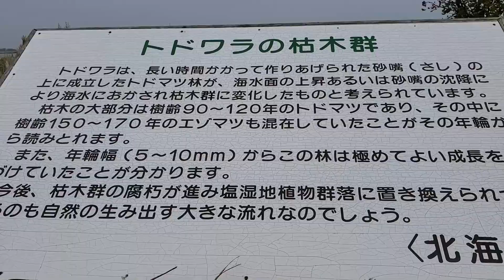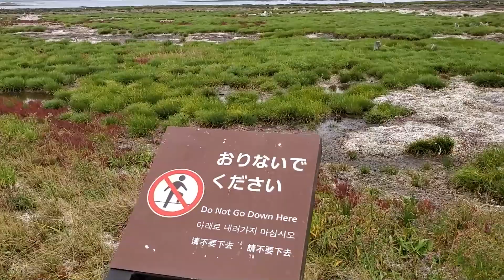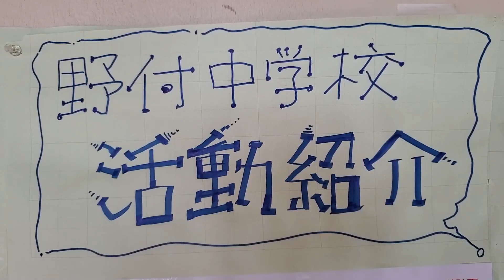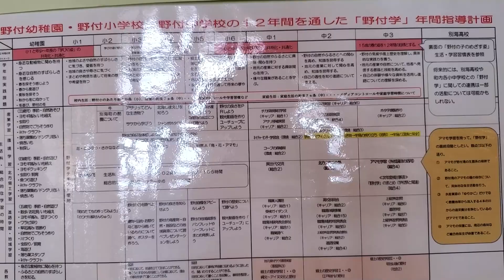【別海町】ここは世界の果て！？ 別海町の自然が作り出すトドワラでリフレッシュ～別海町 滞在日記～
すみません！アップ忘れで順番前後しました！

北海道の全市町村をキャンピングカーで回る冒険配信。
Hokkaido Caravan - Daiki's Adventure in Betsukai

別海町には野付半島という半島があり、そこにはラムサール条約登録湿地で『世界の果て』と呼ばれる、海水に侵食され立ち枯れたトドマツを見ることができるトドワラという観光スポットがあります。
今回はそちらの探索をした模様を配信いたします。

別海町
２／１７９市町村

協賛会社
ノト株式会社（釧路町昆布森）